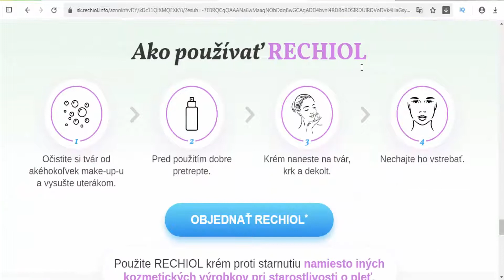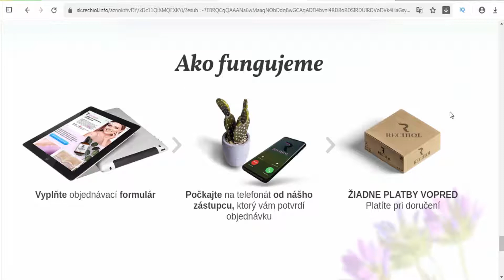Rechiol - Slovakia - Anti aging serum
Anti-aging serum. Active ingredients: Bakuchiol, PEPHA®-TIGHT, Collagen, Almond oil, Vitamin C, Licorice extract.